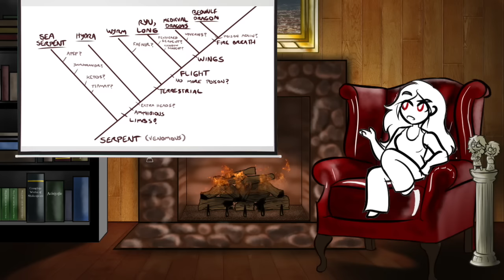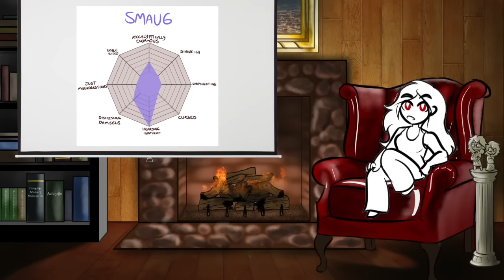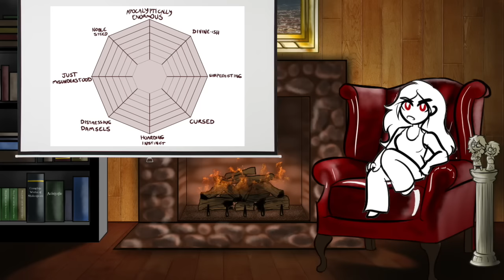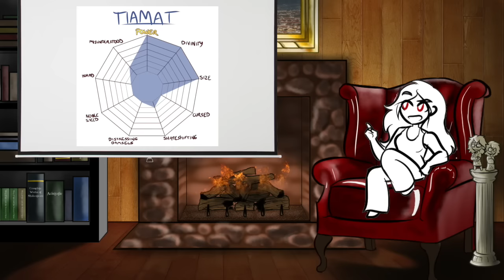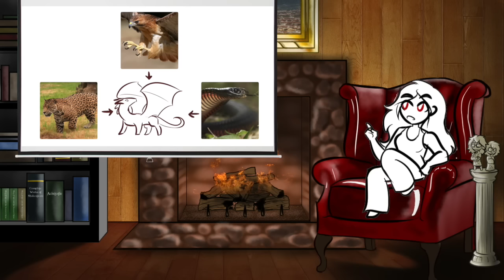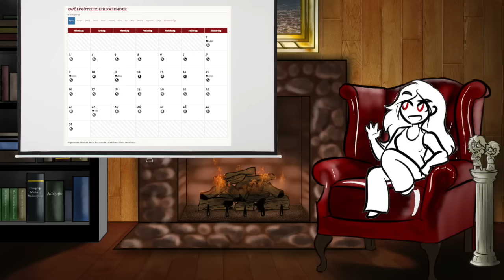Trope Talk: Dragons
Dragons! They're big, they're scaly, they're legendary! But how deep does the wyrmhole go?